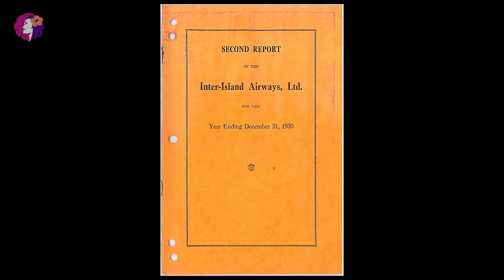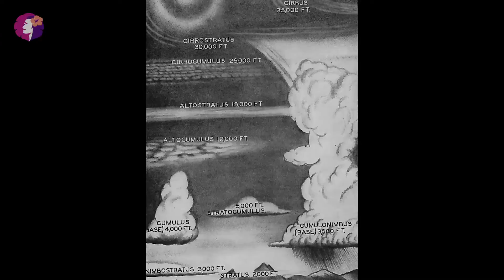1929 1941 The History of Hawaiian Air Eps 2